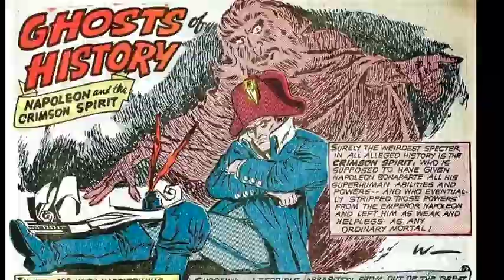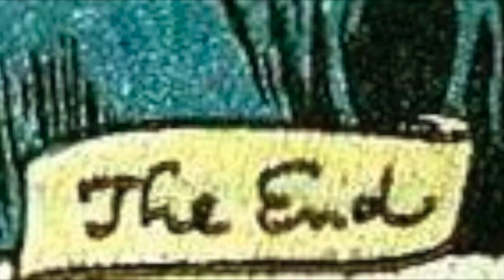Napoleon And The Crimson Spirit